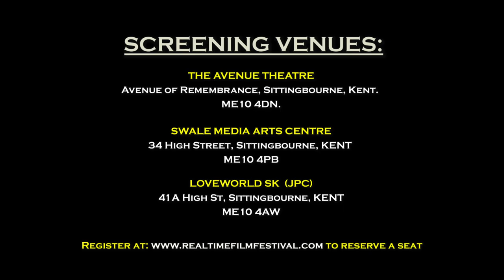COMING TO SITTINGBOURNE! Lisa Cole introduces the movie - (Bienvenidos a Los Angeles)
COMING TO SITTINGBOURNE!
Meet the filmmakers whose films will be showing at RTF2023UK, taking place in Sittingbourne, Kent United Kingdom from September 30 to October 7, 2023.

KEY VENUES FOR FILM SCREENING ARE:

AVENUE THEATRE Avenue Theatre, Central Avenue, Sittingbourne. Kent ME10 4DN

SWALE MEDIA ARTS CENTRE 34 High St, Sittingbourne ME10 4PB

JPC - LOVEWORLD SK 41A High St, Sittingbourne ME10 4AW

RTF2023UK Participating Filmmaker shoutout